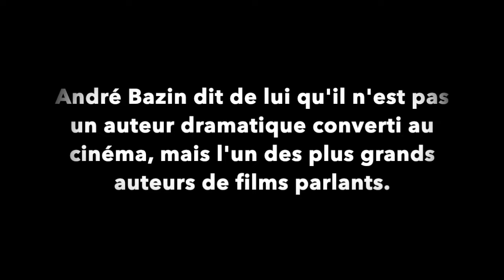Apprendre le français par la fiction - Les Répliques cultes - 6/8 - 7 RueduRDV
En vertu du droit de citation, qui autorise d'utiliser des extraits courts de film dans un but pédagogique, non commercial.